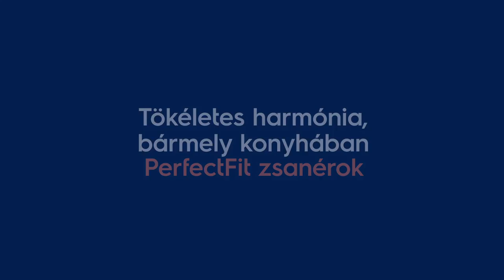Electrolux beépíthető mosogatógépek Tökéletes harmónia bármely konyhában